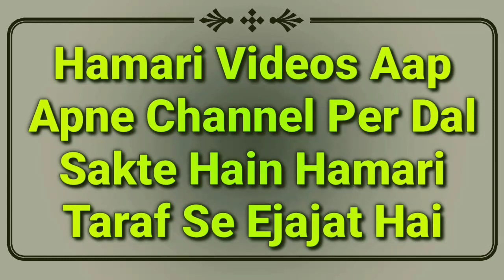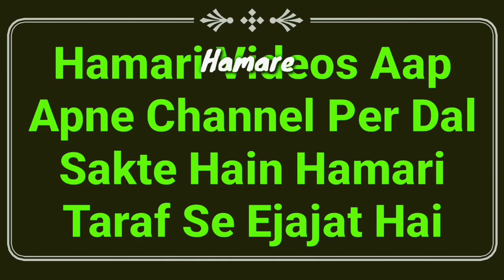Islamic Bayan Or Kuch Masail Part 16 | Napaki Me Baal Or Nakhun Katna | Sharamgah Ko Chusna | MARB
Islamic Bayan part 16 yani kuch masail part 16 isme aap ke sawalat ke jawabat diye gaye hain zaroor dekhiye important video hai by Mufti Abdur Rahman Banahara MARB Deeni Malumaat YouTube Channel

2⃣ WhatsApp Par Ham Se Judne Ke Liye Aap Apne WhatsApp Number Se Hamare WhatsApp Number Ko Apna Naam Aur Mukammal Adress Ke Saath Add Likh Kar SMS Send Karen,

3⃣ Koi Sawal Yani Masla Masaail Puchna Ho To Aap Comment Ke Zarya Puch Sakte Hain Ya Mufti Sahab Ke Number Par Call Kar Ke Puch Sakte Hain,

4⃣ Channel Ke Bare Mein Kuch Batana Ho Ya Aap Apni Video Dalna Chahte Hain To Rabta Kar Sakte Hain,
🌎MARB🌎
Channel By :- Mufti Abdur Rahman Banahara
Full Adress:-